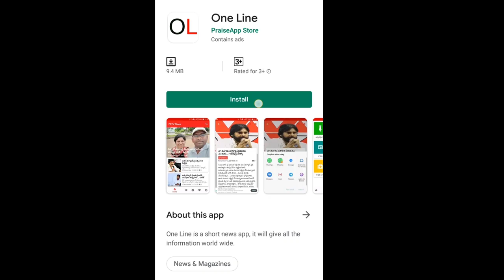Karumuri Venkata Reddy About Mandali Raddu | బిల్లుకు అడ్డు వస్తే రద్దు చేయక ముద్దు చేస్తామా..?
బిల్లుకు అడ్డు వస్తే రద్దు చేయక ముద్దు చేస్తామా..? | Karumuri Venkata Reddy About Mandali Raddu | PDTV News